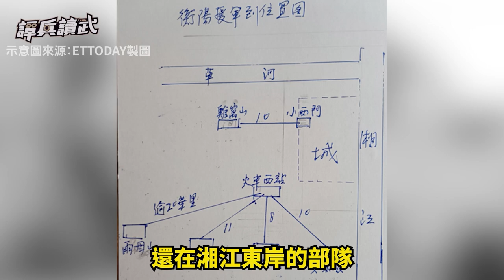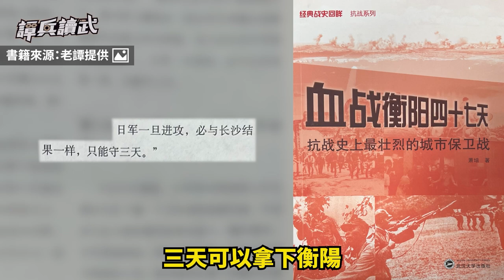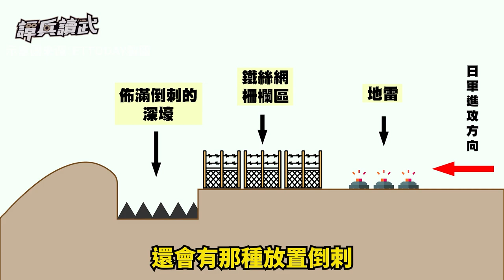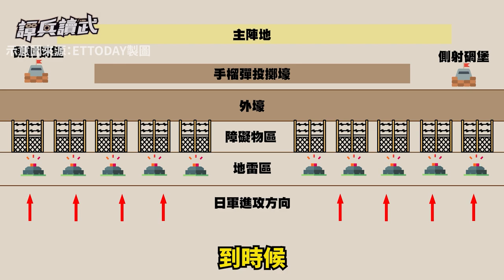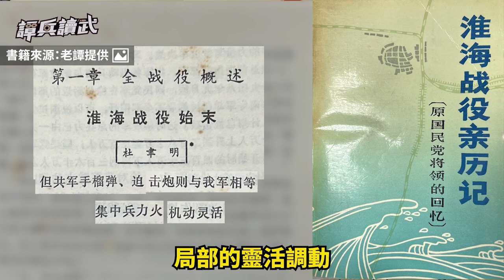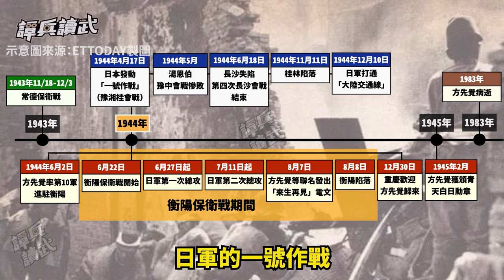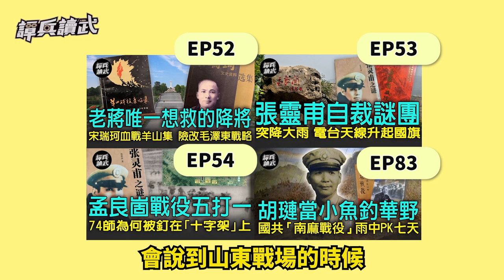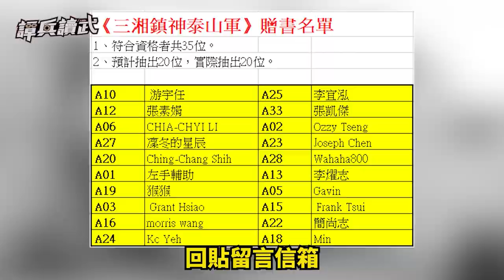【譚兵讀武EP130】衡陽保衛戰頒出5面青天白日勳章 「方先覺壕」奠基中國的莫斯科保衛戰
送20本《三湘鎮神泰山軍》!!!
只要在12/12午夜12點前，在Youtube平台使用【超級留言】或【超級感謝】100元(含)以上，才有資格抽獎！(限台灣與離島地區)

只想贊助不要書可在留言處備註純公益，參與人數超過20人，會錄影公開抽籤。
**「斗內」的金額，扣除郵寄費用都會用於單身老兵身上~

●本集主要內容：
(0:00) 歡迎訂閱譚兵讀武頻道
(0:09) 老兵親歷「泰山軍」經典守城戰　歐重遙「兩進兩出」第十軍注定要打「衡陽保衛戰」
(11:04) 方先覺壕「3D」佈防立大功　手榴彈如何阻殺敵軍也有玄機
(20:01) 日軍戰史唯一記載傷亡超過國軍　「衡陽保衛戰」頒5面青天白日勳章